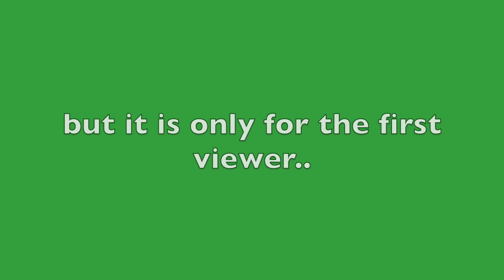Carol of the Bells (Harp) ハープ、クリスマス